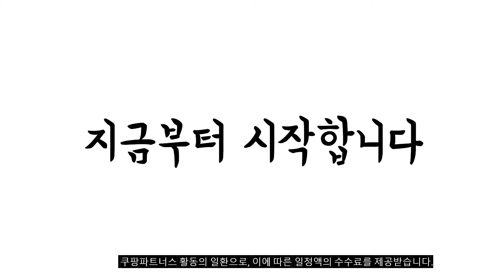광고 이거 강력추천 가성비 최고 스타일러 비교 추천판매순위 top10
❤️❤️❤️광고 이거 강력추천 가성비 최고 스타일러 비교❤️❤️❤️
1위. LG전자 트롬 스타일러 S5MSB 방문설치, 블랙 틴트 미러 [1,790,000원]

2위. LG전자 스타일러 S3WFS 화이트 방문설치 [1,104,500원]

3위. 딜루비스 클린웨어 의류관리기 TJ-SM861E 8kg [197,870원]

4위. LG전자 스타일러 S3MF 블랙 틴트 미러 방문설치 [1,070,550원]

5위. 삼성 에어드레서 3벌 먼지필터 일반형 DF60R8300WL, 01_3벌용(일반형) [8,800원]

6위. 삼성 에어드레서 5벌용 필터 국산 대용량 DF10A9500VG, 01_5벌용(대용량) [11,800원]

7위. 삼성전자 BESPOKE 에어드레서 일반용량 글램 화이트 DF60A8500WG 방문설치 [1,054,980원]

8위. 미닉스 미니 건조기 PRO 3kg 소형 빨래 원룸 자취 의류, 미닉스 미니건조기 - 그레이지 [369,000원]

9위. LG전자 트롬 스타일러 블랙틴트미러 S5MBAU 105kg 방문설치 [1,578,800원]

10위. 제퍼미니건조기 (ZEPHYR-PLD-S1-V210) KOREA-Made 특허 Air-Dry건조기 UV-LED 살균건조 악취예방 빨래건조기 의류건조기 [242,190원]